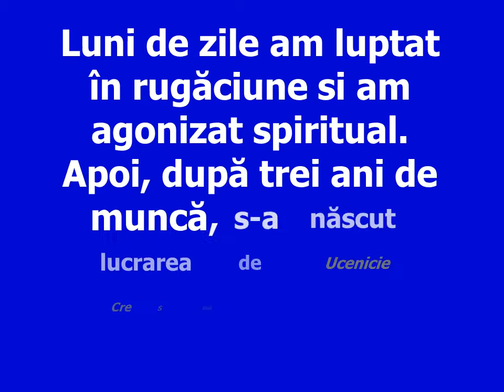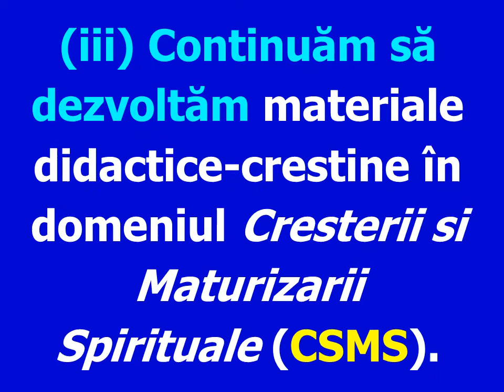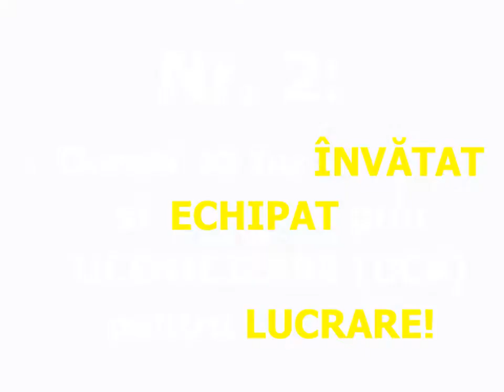Despre misiunea URFM: #4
Shalom!!!

Multumim lui Dumnezeu pentru tot spirjinul acordat pana acum! Pe El ne bazam si mai departe.
Va rog sa continuati sa va rugati pentru noi si sa ne spirijiniti financiar cu ceea ce Duhul Sfant va pune pe inima.

"Samuel a luat o piatră pe care a pus-o între Mitpa si Sen, si i-a pus numele Eben-Ezer (Piatră de ajutor), zicând: „Până aici Domnul ne-a ajutat" (1 SAMUEL 7:12).

PIATRA de ADUCERE AMINTE:
În primăvara anului 2010, împreună cu sotia am simtit o urgentă adâncă în inimile noastre de a face ceva si mai concret pentru a ajuta bisericile în a face ucenici.
Luni de zile am luptat în rugăciune si am agonizat spiritual. Apoi, după trei ani de muncă, s-a născut lucrarea de Ucenicie Crestină Avansată (UCA).

STRATEGIE de VIITOR:
 Dorim să investim în copiii lui Dumnezeu prin lucrarea de Ucenicie Crestină Avansată (UCA) astfel încât multi să ajungă maturi si liberi în Hristos.
 Dorim să investim în Împărătia lui Dumnezeu prin Internet, Social Media Radio & Televiziune.
 Continuăm să dezvoltăm materiale didactice-crestine în domeniul Cresterii si Maturizarii Spirituale (CSMS), Uceniciei Crestine (UC), si Consilierii Spirituale (CS).
 Dorim să plantăm Celule de Crestere Spirituală (CCS) în alte părti ale lumii.
 Dorim să extindem granitele lucrării de Ucenicie Crestină Avansată (UCA) si în alte limbi.

Domnul sa fie laudat pentru toate!!! Fiti binecuvantati de Domnul care a facut cerul si pamantul!!!

Valy Vaduva

Mentor Spiritual